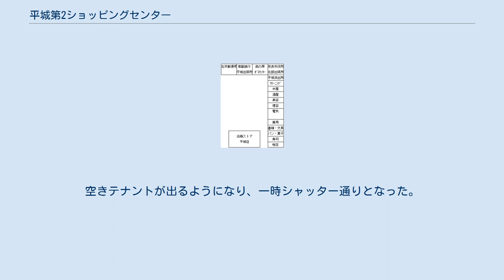平城第2ショッピングセンター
平城・相楽ニュータウン 」 平城第2ショッピングセンター 平城第2ショッピングセンター（へいじょうだいにショッピングセンター）は、奈良市の平城第二団地近くにあるサンタウンアカデミー高の原と商店、奈良右京郵便局、NPO法人からなる商店街。
 団地入居者の生活利便性を図ることを目的として住宅・都市整備公団が1972年（昭和47年）にテナント店舗を募集して建設。
同年平城ニュータウン初の商店街として開業した。
商住一体型店舗であり、現在の居住率は33.3%。
テナントは個人商店が多い。
 1975年頃のフロア構成。
1業種1店舗＋近商ストアの構成になっていた。
 開業当初は、奈良右京郵便局、南都銀行西大寺支店平城出張所、大阪ガスサービスショップ高の原ガスセンター、奈良市北部出張所、奈良警察署平城派出所、そして個人商店と近商ストア平城店が入居していた。
当時は周辺に商店が少なかったため買い物客は平城第2ショッピングセンターに集中して常時にぎわいを見せ、テナントの競争率は10倍以上になっていた。
 しかし、サンタウン高の原の開業以降客足の流れが変化し、また近鉄高の原駅前が開発されていくにつれ、南都銀行・近商ストア、派出所、奈良市役所北部出張所は、それぞれ「サンタウン高の原」「近鉄高の原駅前派出所」「奈良市北部会館」へと移転。
空きテナントが出るようになり、一時シャッター通りとなった。
 その後、周辺の居住者の高齢化に伴ってテナントが再び出店し始めている。